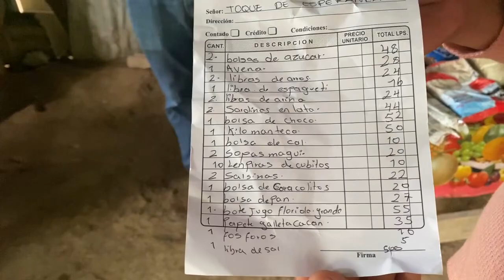✅👏aquí su dinero rinde gracias alos superchat llegamos donde los abuelitos más desamparados 🙏